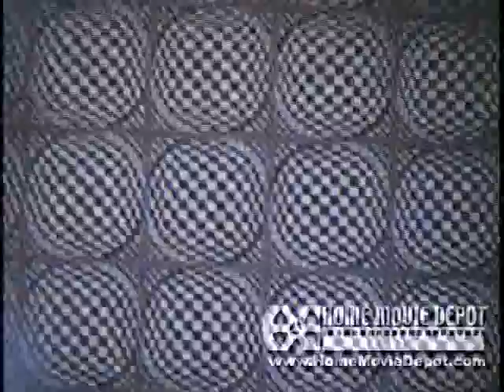Handscratched Artsy Stuff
And who knows what else...